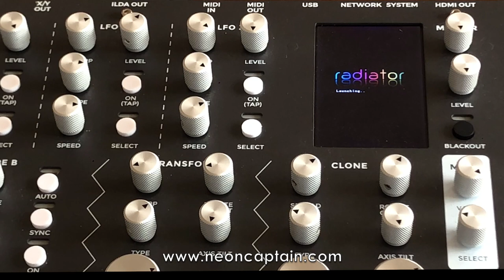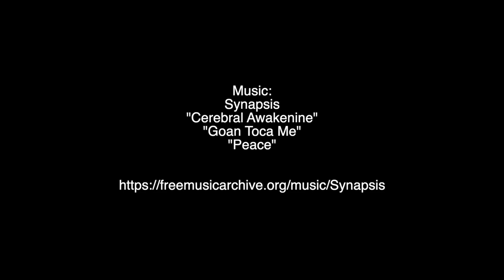Radiator Beams!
Making  beautiful light with the  Radiator Laser Synthesizer